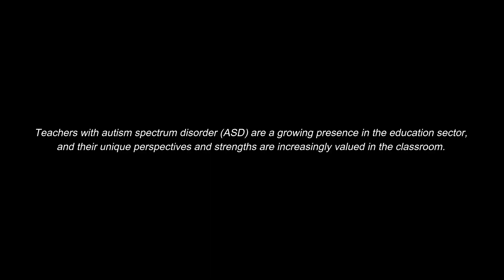A Very Special Dream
STATISTINIK SHORT FILM CONTEST
As a culminating activity for the celebration of the National Statistics Month, we present to you the entries of the short film contest revolving around the context of showing why there is a need to pursue a degree and/or career in Statistics.

Let us watch "A Very Special Dream", the entry submitted by Engelbert Roque, BA Comm 4 from Urdaneta City University.